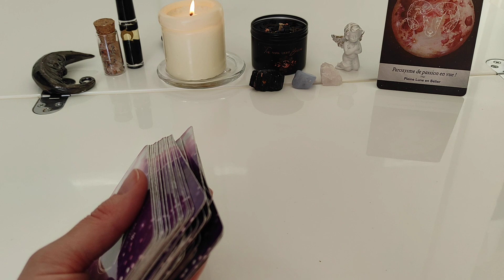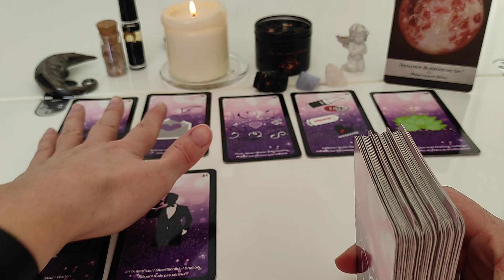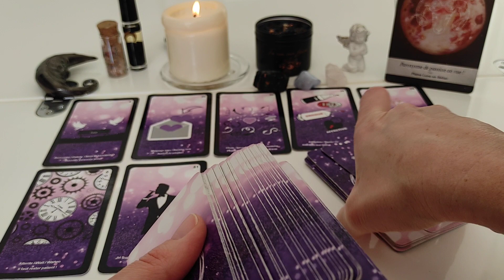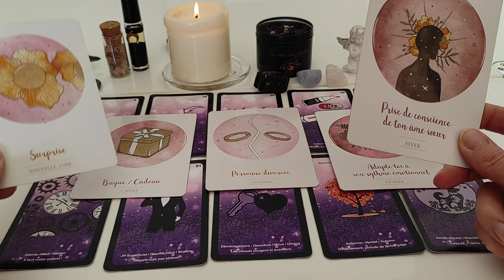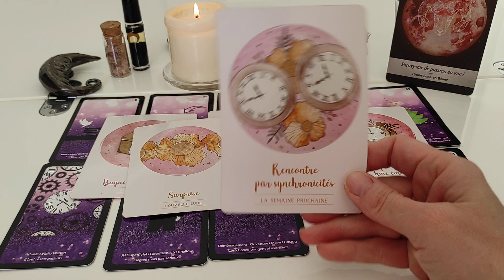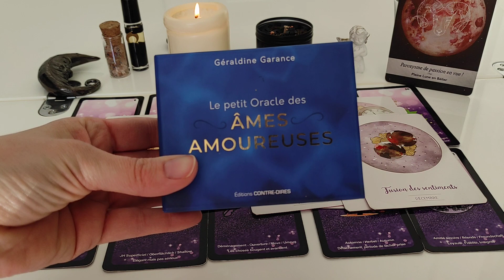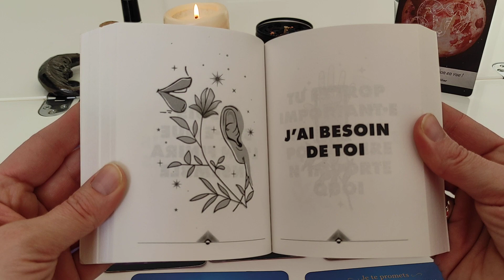Bélier ♈ énergies sentimentales 💓